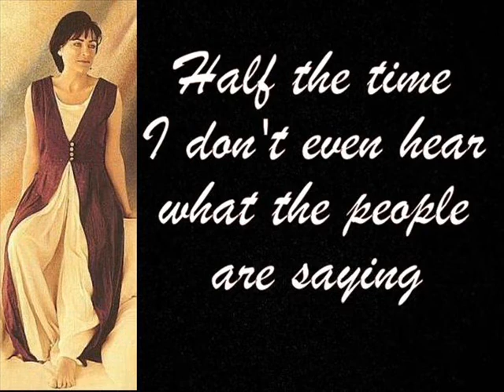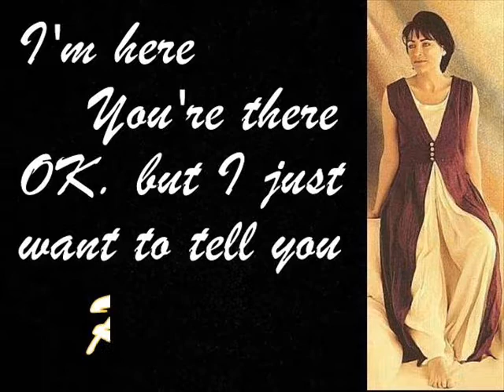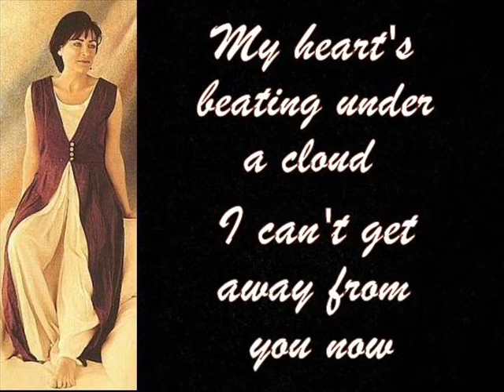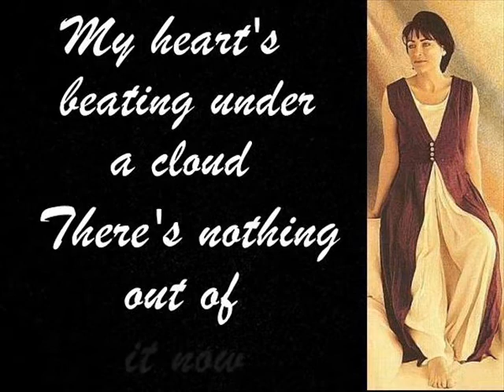Mary Black 'Roisin'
This is track 9 from Mary's Circus album.